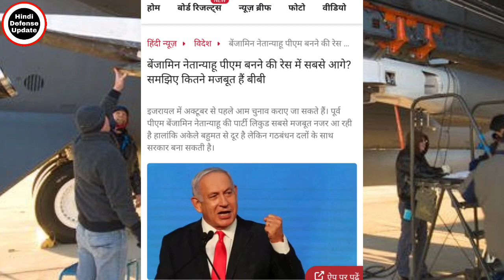फिर एक बार बेंजामिन नेतन्याहू सरकार|इजरायल में फिर नेतन्याहू युग शुरू|Israil Next PM Netanyahu News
1. Hindi Defense update
2. Daily Economic News
3. International Politics News
4. World News
5. Daily Weapons News & Videos